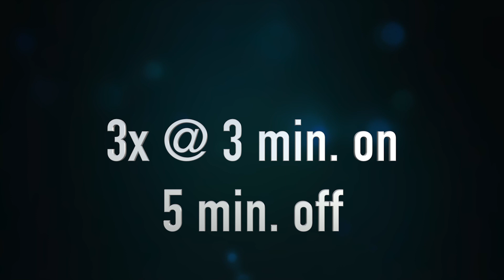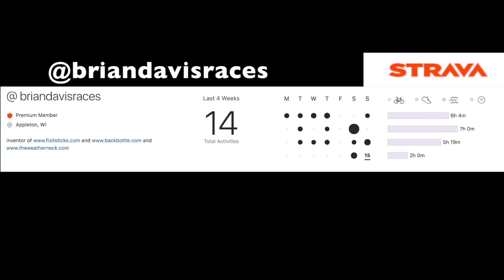Cycling Training Experiment: What is EPOC?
80/20 tips in this video: EPOC
Excess
Post-Exercise
Oxygen
Consumption

Detailed article linked below. This video reviews EPOC theory for cycling. Now I am sure I did not do this correctly, but who cares, the important thing is that this EPOC concept got me thinking about what I assume. I assume I need a lengthy warm up prior to intervals, I'm not so sure. I think it costs me valueable time on the bike by noodling around for 20 minutes, instead of firing straight into the work and getting it done. So lately, I have been hitting the first few minutes of the ride really hard with intervals and then getting some noodle time in prior to some FTP work. I think it is working, but without a race around it is tough to say. I am feeling faster and more confident and it makes me feel better about my vastly reduced training time, so no matter what it is a win.

It's a battle having a body that desperatly wants to get chunky, so you have to try new things.

this workout:
warm up 5 minutes
3x
3 minutes @ 120%
5 minutes rest
Rest
1x
3 minutes @ 120%
5 minutes rest
remaining time at threshold (no more than 20 minutes)

I love racing and riding bikes, so this is really about having fun. Doing these Racecast videos can be time-consuming, but mostly I like it. It's only fun if I know someone else cares.

Brian Davis, inventor of Fix It Sticks, Backbottle and The Weatherneck System discusses race tactics and strategies to be a competitive masters bike racer.